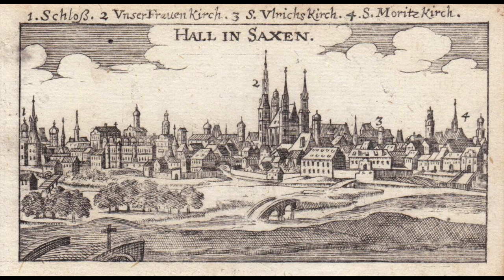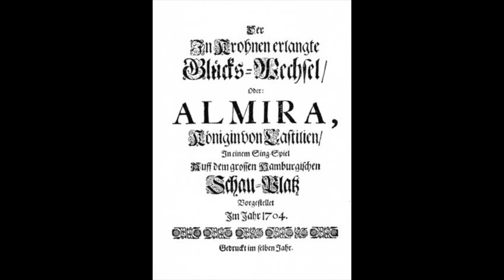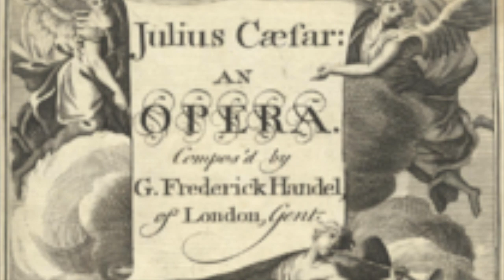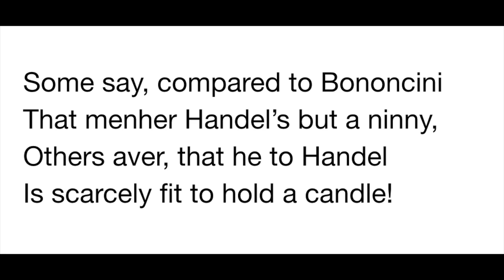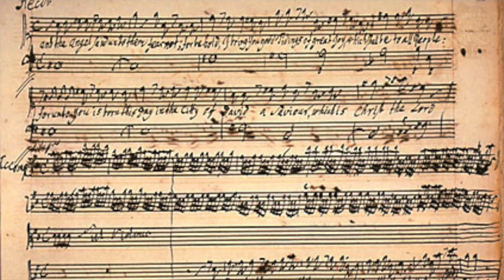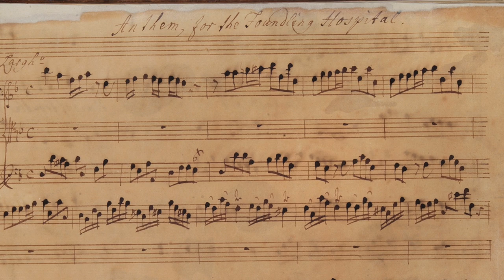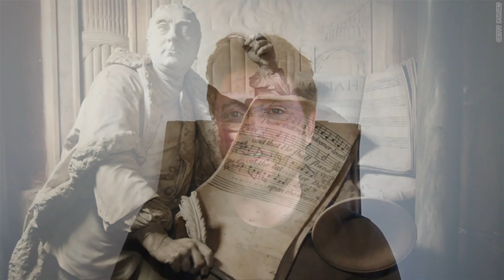Handel and the composition of Messiah.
A short video explaining a bit more about the history of Messiah and the life of the amazing man who composed the music - Georg Frideric Handel.